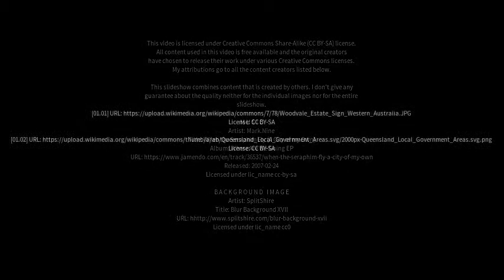Best places to visit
Best places to visit - Jandabup (Australia) Best places to visit - Slideshows from all over the world - City trips, nature pictures, etc.